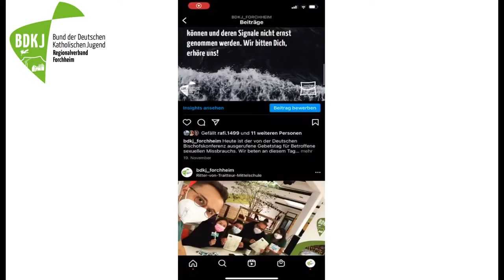BDKJ Jugendchristmette 2021 Trailer